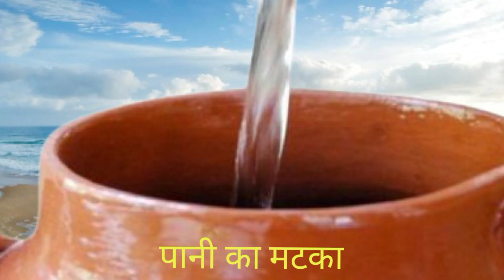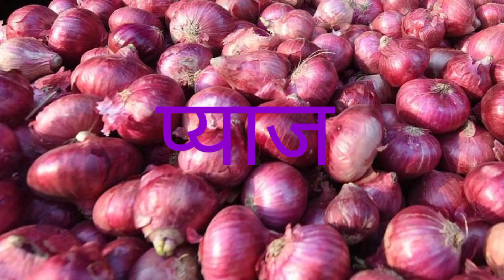रसोई में छिपा है सेहत का खजाना || vlog 34